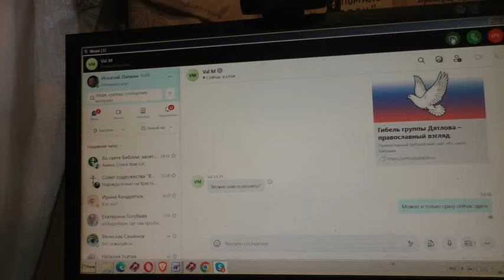Первое знакомство да будет на пользу 06 12 2023